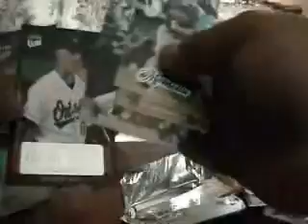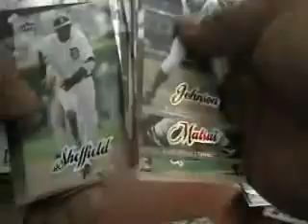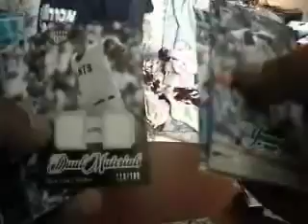Fleer Ultra SE Box 3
See recap video for additioal info.